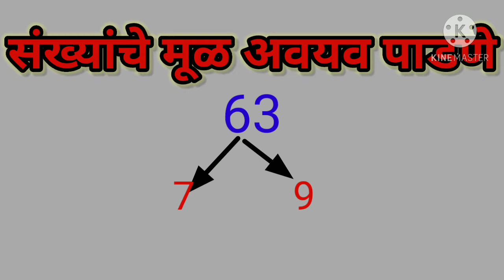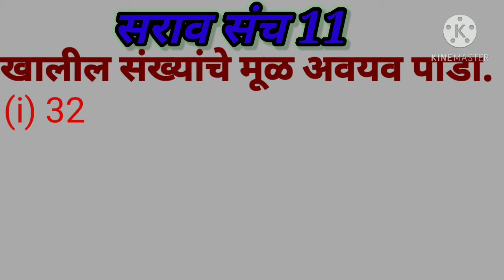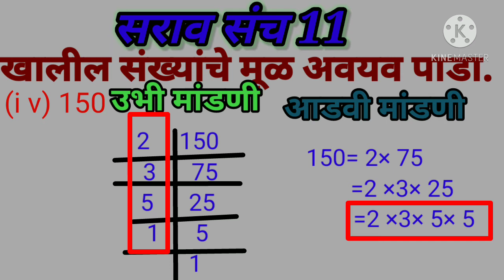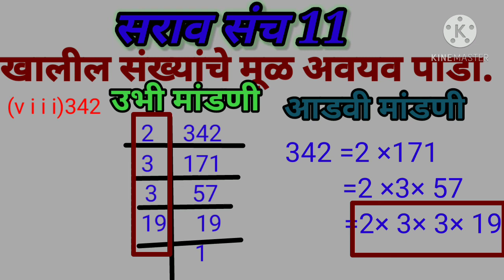मसावी लसावी | सातवी | गणित | सराव संच 11| संख्याचे मूळ अवयव पाडणे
अजुन इतर video च्या links